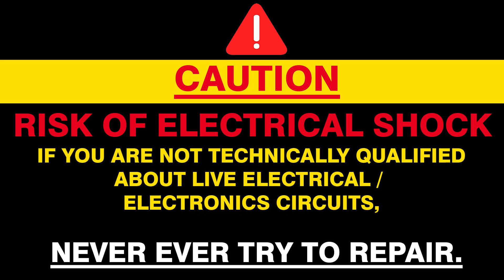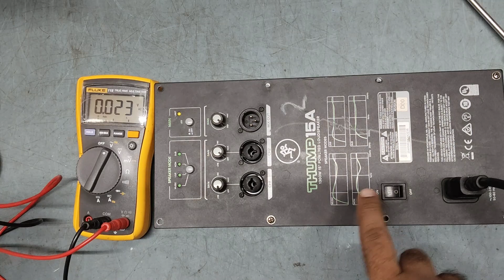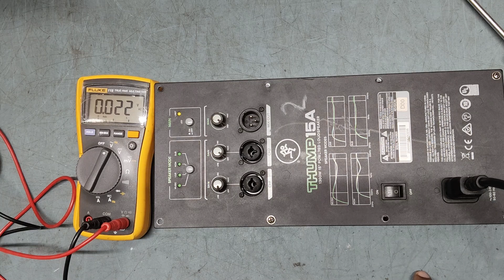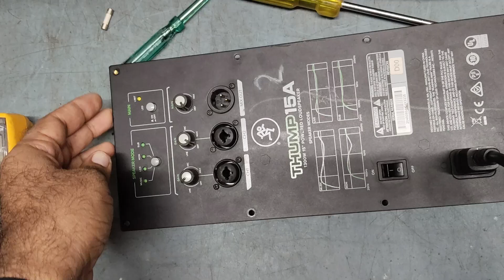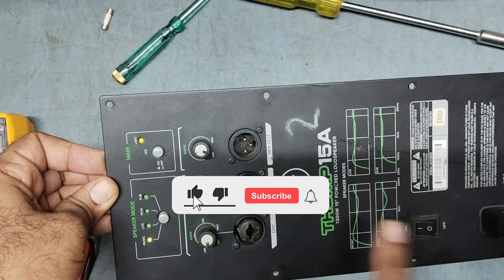Repairing Power problem in MACKIE THUMP 15A Powered Amplifier speaker